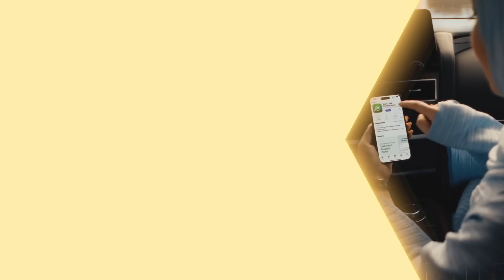Unicorns In DUBAI!! Helping to create Billion-Dollar Startups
Discover the booming landscape of unicorn companies in Dubai with Mimary Real Estate Agency! In this exclusive video, we dive deep into the dynamic world of billion-dollar startups transforming Dubai's economy and real estate market. Learn how these unicorns are influencing property trends and investment opportunities in one of the world's fastest-growing hubs. Whether you're an investor looking to tap into innovative markets or a curious viewer eager to understand the impact of high-tech giants on urban development, this video is your gateway to understanding the future of real estate in Dubai.